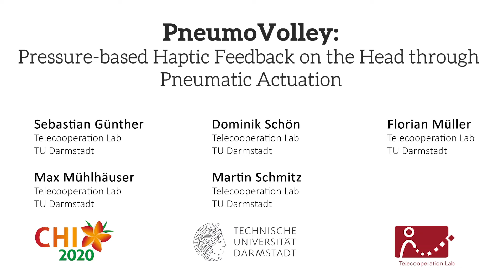[CHI2020] PneumoVolley: Pressure-based Haptic Feedback on the Head (Teaser)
Haptic Feedback brings immersion and presence in Virtual Reality (VR) to the next level. While research proposes the usage of a large number of tactile sensations through vibration, ultrasound and mechanical approaches, the potential applicability of pressure feedback is still underexplored. In this paper, we contribute concepts and design considerations for pressure-based feedback on the head through pneumatic actuation. As a proof-of-concept implementing our pressure-based feedback, we further present PneumoVolley: a VR game experience similar to the classic Volleyball game but played with the head. In an exploratory user study with 9 participants, we evaluated our concepts and identified a significantly increased involvement along with high realism and enjoyment ratings using pressure-based feedback on the head in VR.

CHI ’20 Extended Abstracts, April 25–30, 2020, Honolulu, HI, USA.

Sebastian Günther Telecooperation Lab, TU Darmstadt, Darmstadt, Germany
Dominik Schön TU Darmstadt, Darmstadt, Germany
Florian Müller Telecooperation Lab, TU Darmstadt, Darmstadt, Germany
Max Mühlhäuser Telecooperation Lab, TU Darmstadt, Darmstadt, Germany
Martin Schmitz TU Darmstadt, Darmstadt, Germany